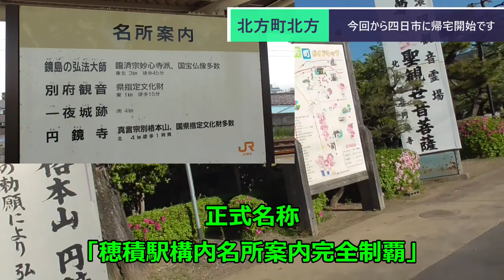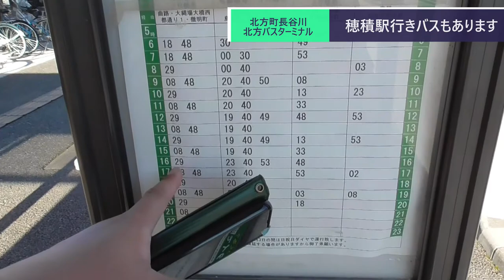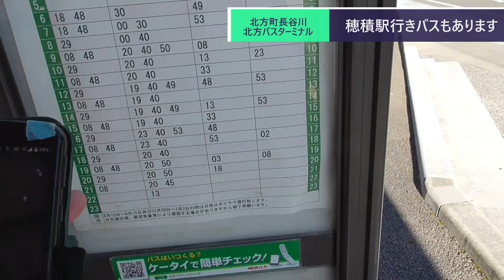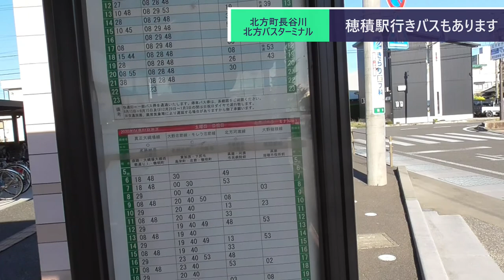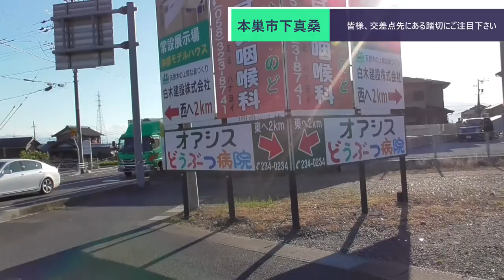ST070'16 駅迄散歩：北方バスターミナルから北方真桑駅まで、時刻表も調べずに歩いた結果がこれです【瑞穂市勝手にPR企画・穂積駅構内にある名所案内完全制覇の旅】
今回は円鏡寺最寄りの北方バスターミナルから、樽見鉄道・北方真桑駅まで散歩してみました。
　北方真桑駅って、北方町ではなくて本巣市にあるんですね。
　それにしても、あと数分寄り道が少なかったら…

当動画関連サイト・チャンネルはこちら↓

関連動画はこちら↓
☆彡035’7「駅前散歩、北神戸駅」【養老鉄道ターミナル完全制覇の旅】